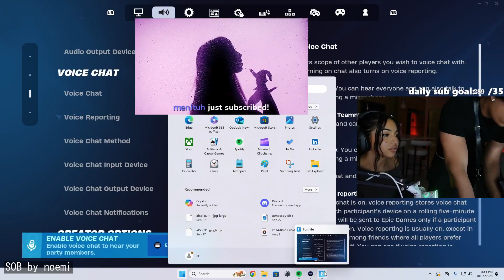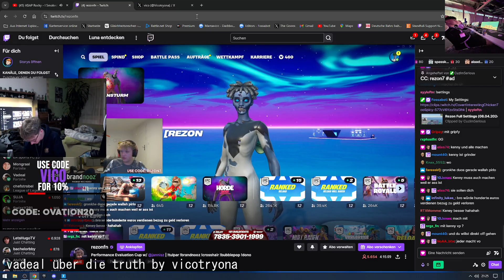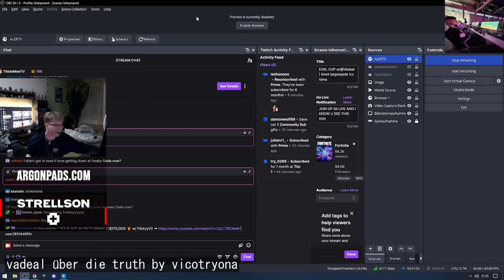Fortnite Madness: Hilarious and Skillful Gameplay Highlights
00:00 : heyy come here♡ !com by noemi
00:28 : SOB by noemi
01:18 : mariuszek W gierka by MariusCOW
01:56 : streamsniper by Rubius
02:12 : Fortnite by mcmachiv2
02:29 : swizzy aug aim goty by SwizzY281_
02:39 : Hacker en la partida del rubius by Rubius
02:44 : jeez matt! crasy!!! by mero
03:14 : 1 by Clix
04:14 : Started Bleeding On Stream! by HappyHappyGal
04:44 : rage by kombekfn
05:14 : SOFT AIM SWIZZY by SwizzY281_
05:27 : syfon ?? by MariusCOW
05:52 : vadeal über die truth by vicotryona
06:26 : RAZER QLN (jak stracic wspolprace w 5 sekund) by qlnek
06:31 : АУГ ИМБА by SwizzY281_
06:48 : 🎃 FORTNITEMARES 🎃 JBLQuantumPartner !jblquantum ad | Código Vicens en la tienda 💙 by Vicens
07:14 : real. by Jordanfaki
07:36 : НЕ ПОЛУЧИЛОСЬ by IvanZolo578